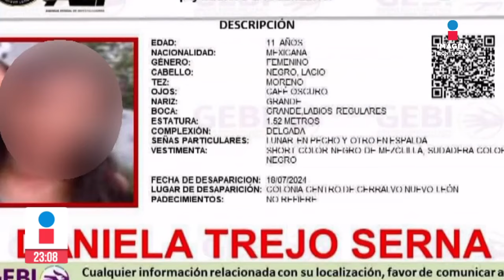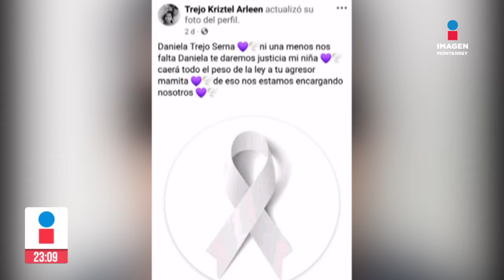Despiden a la pequeña Daniela y vinculan a proceso a su feminicida en Monterrey | Noticias MTY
Despiden a la pequeña Daniela y vinculan a proceso a su feminicida en Monterrey | Noticias MTY con Claudia Ovalle